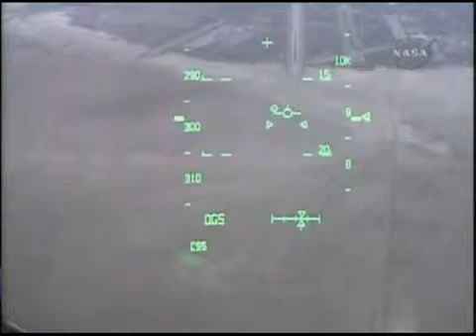Space Shuttle Discovery landing, Edwards Runway 22 - STS-128 (ISS assembly flight 17A) - Sep. 2009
[video: NASA]